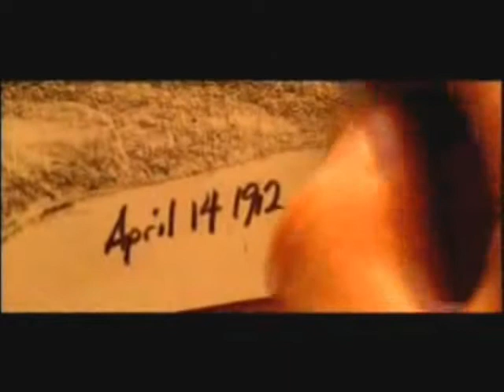El Bardo - Grupo San Miguel